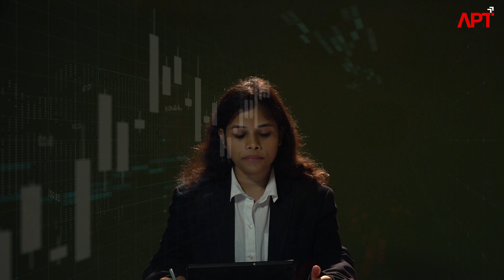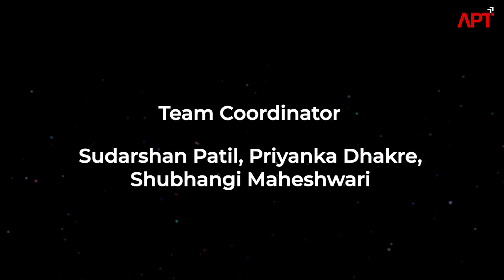The SCAM 1992 | Finalysis 10 By APT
APT announces Finalysis10 with chief guest CA CS Palash Maheshwari and CA CS Arpit Goyal from Mumbai on 5th Dec, Thursday From 12:00 Pm to 03:30PM Live On YouTube

Best Lecture on TOPIC of SUBJECT belonging to CLASS is explained with conceptual clarity by FACULTY who is Faculty of National Fame.

APT-Leading Institute in Central India for CA, CS, CMA & Class XI, XII – Commerce. Maximum Pass-Outs, All India Ranks, State Ranks & City Ranks, including AIR 1 in CA, CS, CMA & 12th CBSE and State Board

Courses are available– Face-to-Face Classes & Online Classes on APTSTUDY App

Call for Course related query –  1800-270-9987